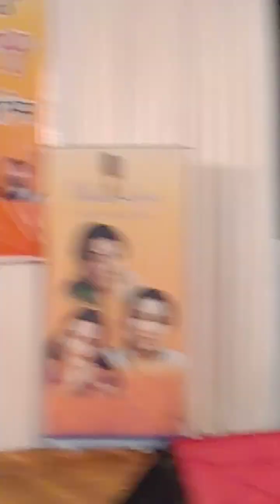Baar baar dekho special Gudi padwa show organised by muzic loverz on 22nd March 2023.